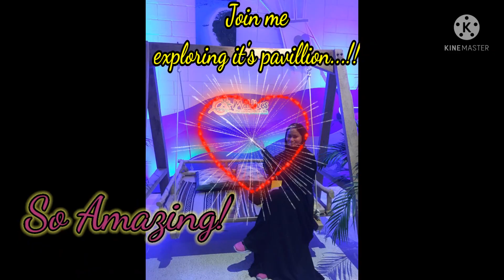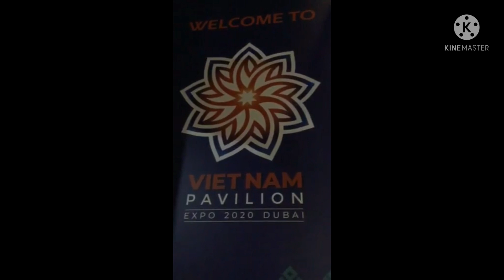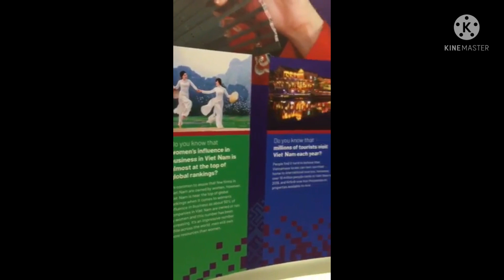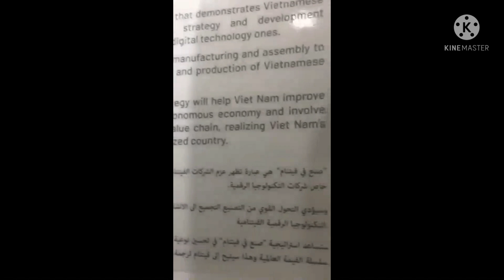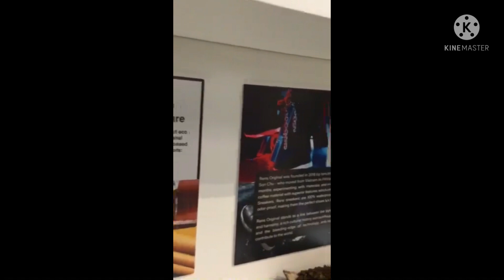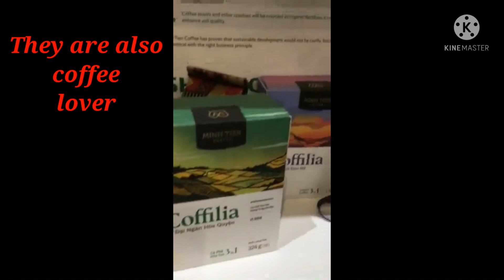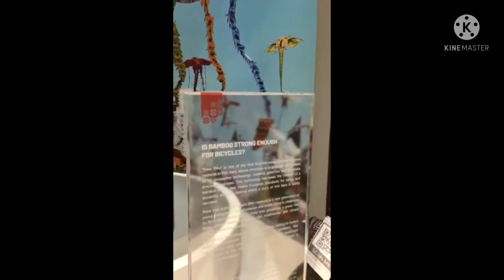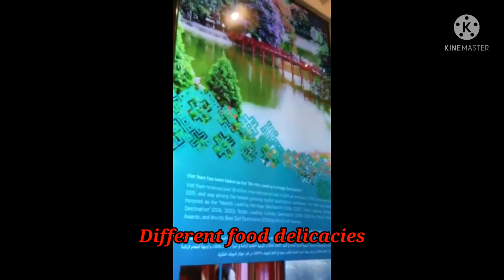Vietnam Pavilion@Dubai Expo2020/Ms Ayesha official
Here Again introducing the Expo2020 Dubai,United Arab Emirates.
Lets enjoy the Vietnam Pavillion,we are so Excited to know's about there cultural diversity,food,economic &etc.